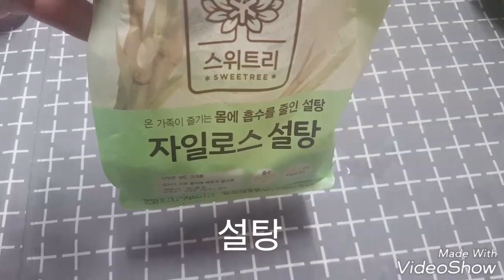[에드TV] 초간단 돼지껍데기 볶음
추천&구독